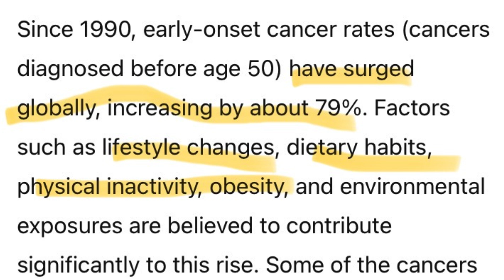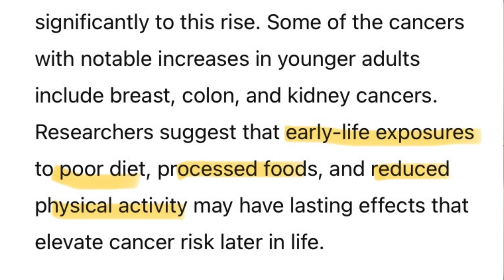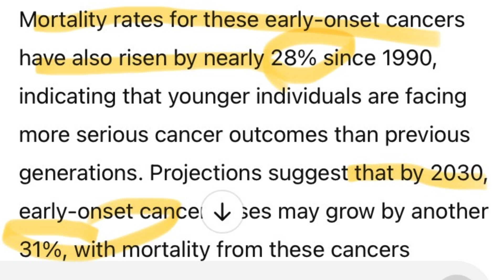More Funding, Less Cancer? The truth about our efforts.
One of my personal goals is to live to 100, and let’s be real—cancer would definitely throw a wrench in that plan. Over the years, cancer has affected more of the people I love—family, friends, and acquaintances—and it’s impossible to ignore how much this disease touches so many lives. Naturally, this got me wondering about our progress: with all the advancements and funding for cancer research, are we really making headway?